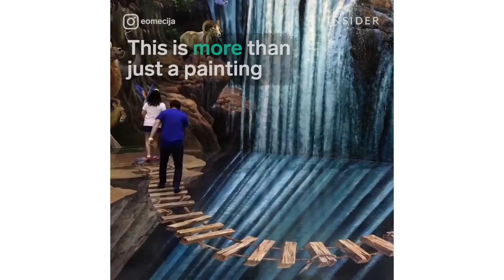3D Art Museum And Other Cool Museums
Art in Island in Quezon City, Philippines lets visitors become part of the art. Whoever said museums are boring was wrong.